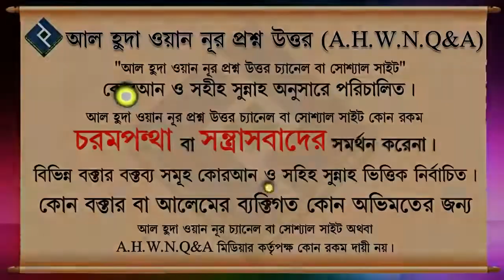এশার সালাতের ওয়াক্ত কতক্ষণ পর্যন্ত থাকে ᴴᴰ┇ শায়খ বশির বিন আব্দুল্লাহ